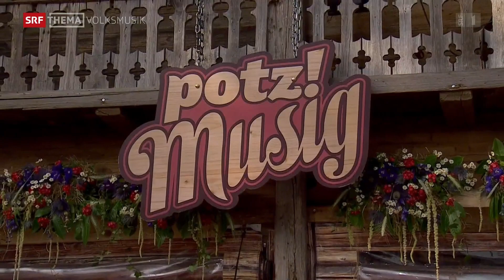Für d Jodlergirls und Heimat in Sicht, Jodelgirls & Gasser-Hess-Zumstein «Potzmusig - 2023»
SRF1, «Potzmusig - vom eidg. Jodlerfest in Zug» Nicolas Senn moderiert die Sendung vom Samstag, 17. Juni 2023
- Für d Jodlergirls (Niklaus Hess)
- Heimat in Sicht (Beny Gasser)
mit den Jodelgirls:
Marisa, Eliane & Jana Scheuber
Vera & Silvana Camezind
Gioia & Amanda Schälin
Handorgel: Sämi Zumstein, Niklaus Hess, Beni Gasser, Bass: Seebi Diener